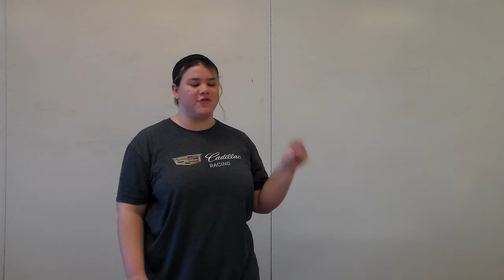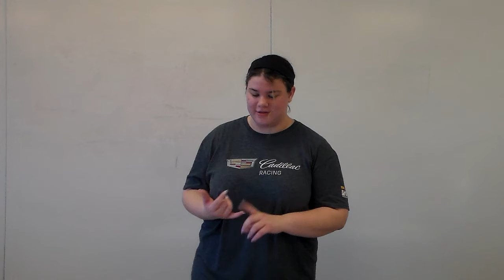Kathryn Cole #1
A semiotic textual sermon from Dr. Alan Ehler's Spring 2022 Homiletics II class at Southeastern University, Lakeland, Florida.